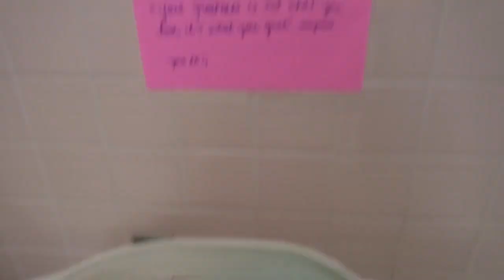COLLEGE MOVE-IN DAY 2019 | Stonehill College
HEY FRIENDS! So I finally moved into my dorm for my 2nd year of college! I am ecstatic to be back on campus and I can't wait to make more college videos for you all! I have a dorm tour coming up next so be sure to look out for that. ♡

☽ follow me on dote: michaelarxse